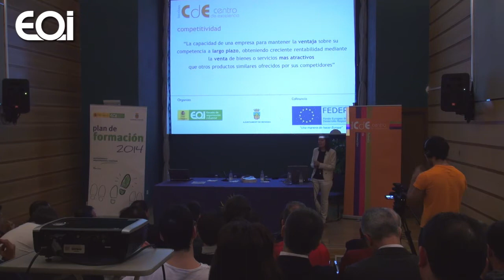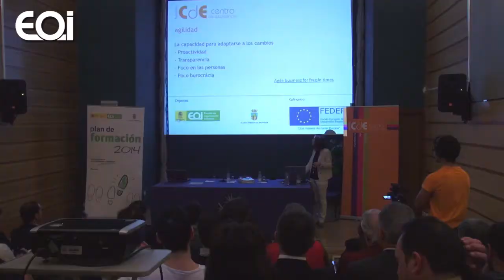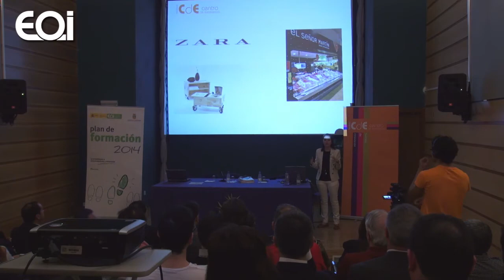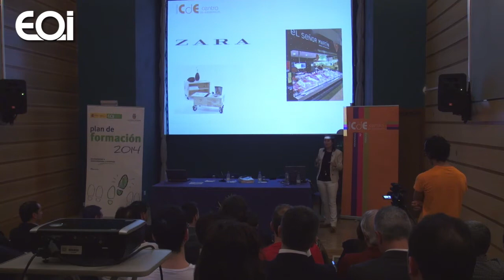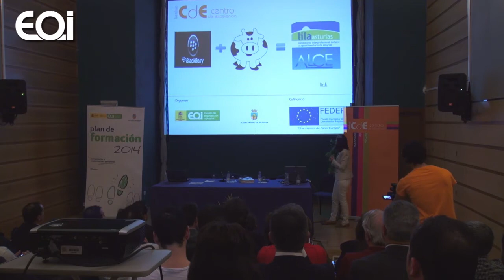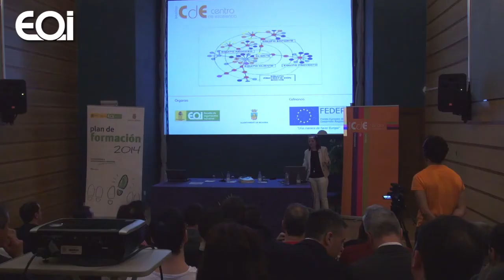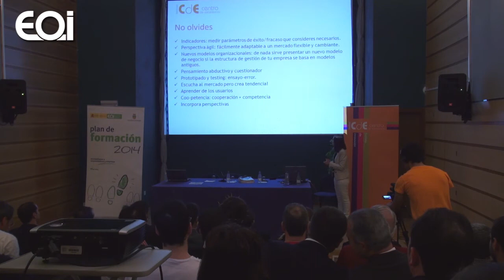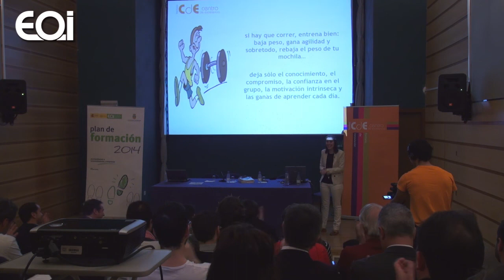Enfoque ágil para crear empresas competitivas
Inauguración del Centro de Excelencia de Benissa.

Sandra Garrido (@sandra_garsot), experta en emprendimiento e innovación